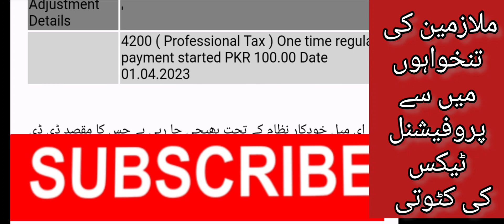ملازمین کی تنخواہوں میں سے پروفیشنل ٹیکس کی کٹوتی Deduction of Professional Tax from Salaries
ملازمین کی تنخواہوں میں سے پروفیشنل ٹیکس کی کٹوتی

Deduction of Professional Tax from Salaries